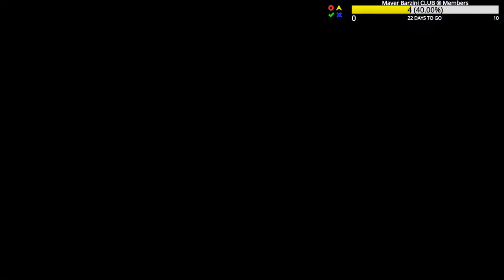Helping new Player leveling Up I'm Using My Brown Honey Badger | Ghost Recon Breakpoint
Helping new Player leveling Up I'm Using My Brown Honey Badger